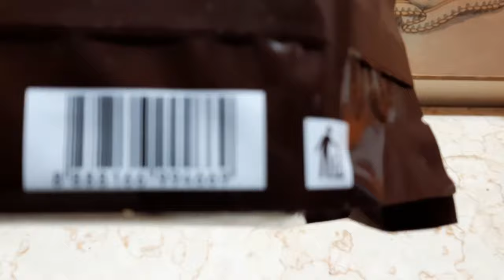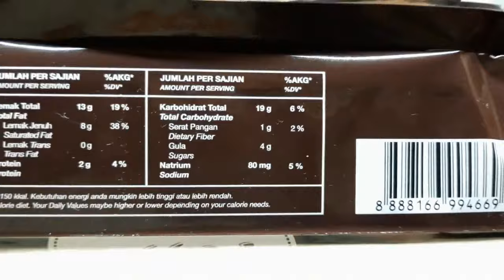HALAL OLEH MUI DAN STANDAR NASIONAL INDONESIA (SNI)! BISKUIT PAI DENGAN KRIM RASA COKELAT CHOCO PUFF